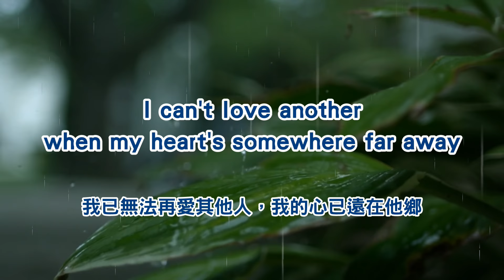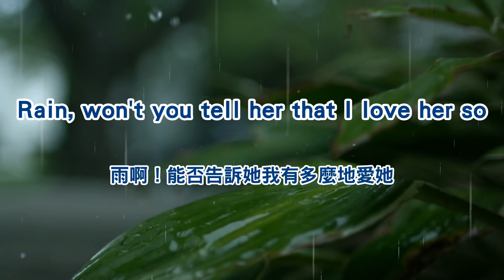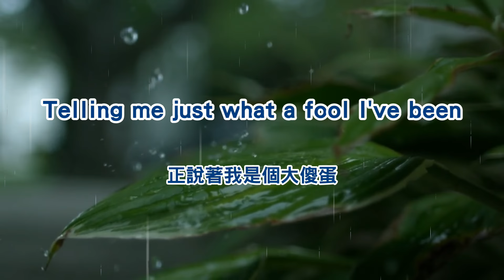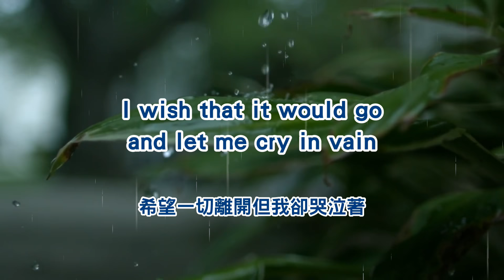經典英文老歌【Rhythm Of The Rain】The Cascades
這是一首許多人耳熟能詳的經典英文老歌，也曾是台灣一則電視廣告的配樂。曲調輕快，但歌詞內容相當悲傷。

那一年，與我論及婚嫁的女友變成我兄弟的女友（她名字中也有個「雨」字，但不是我全車烤新色影片裡的那位），我同樣是內心悲傷，但外表仍要裝作若無其事，而這首歌很像當時我的心境，因此用這首經典歌曲做了中英文提詞MV。